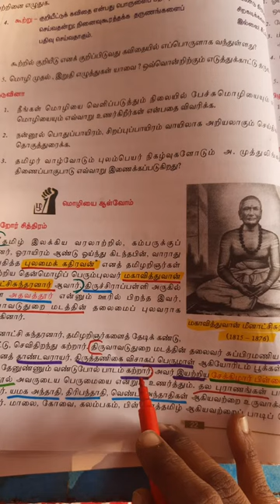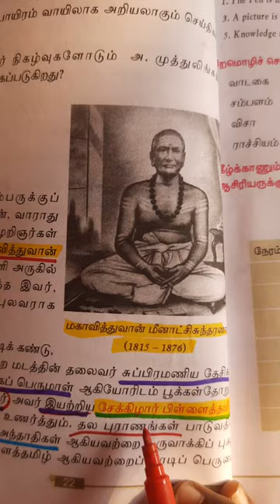✍🏼💥மகாவித்துவான் மீனாட்சி சுந்தரனார்|11th tamil book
11th book tamil சான்றோர் சித்திரம்